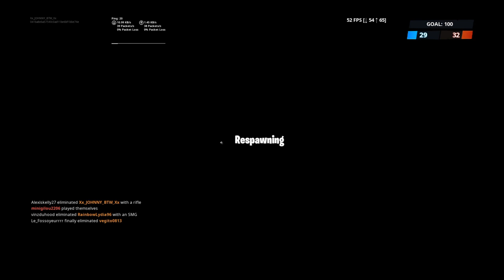Heads up for Saturday